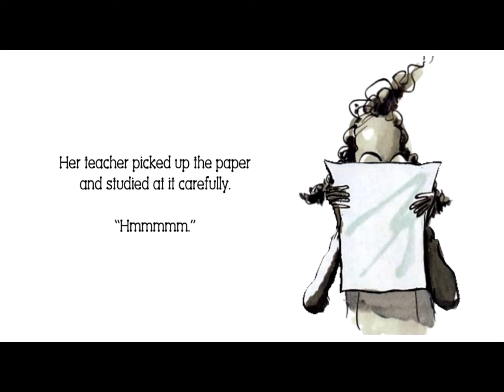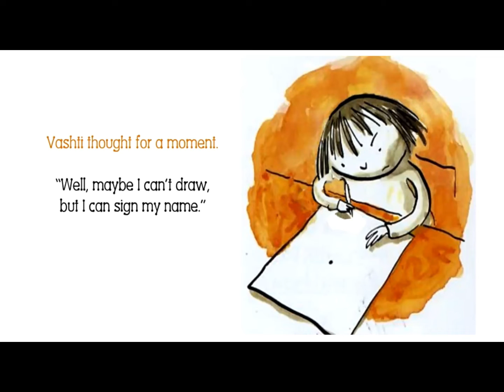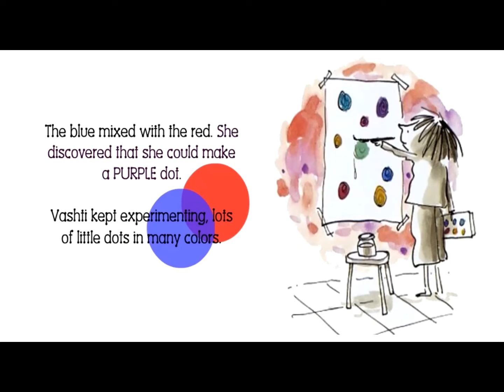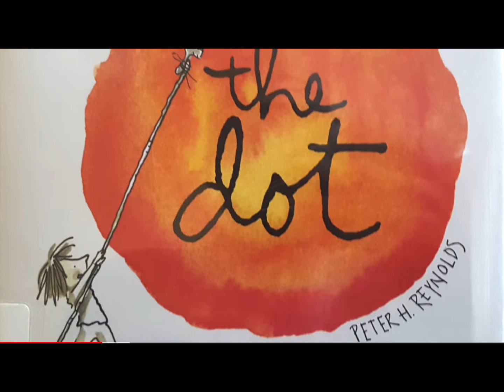The Dot By Peter H. Reynolds Read by Gabriela